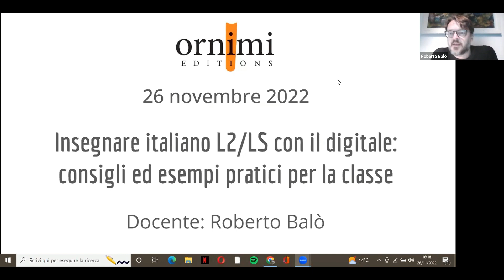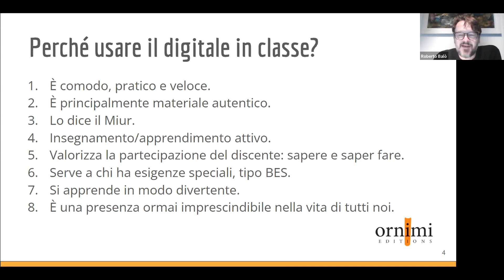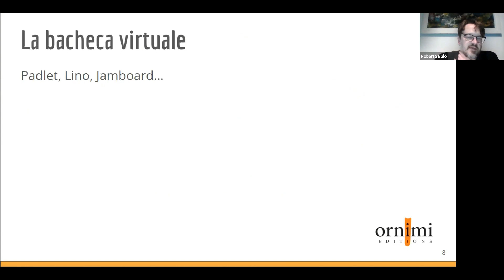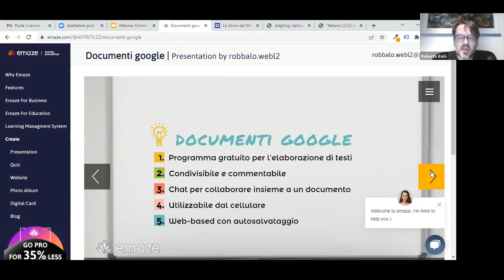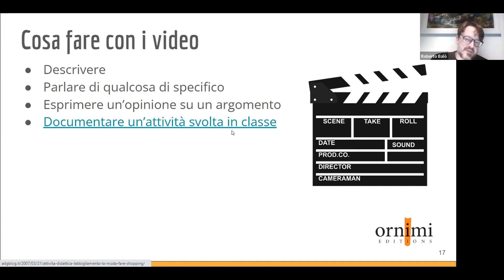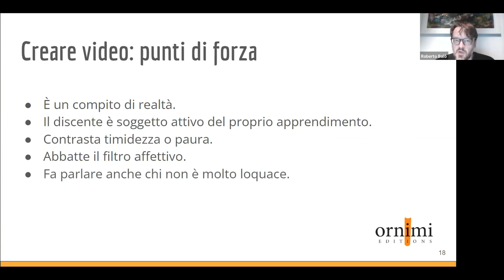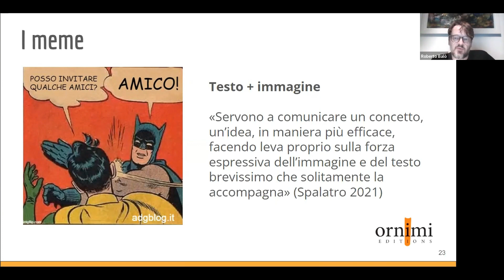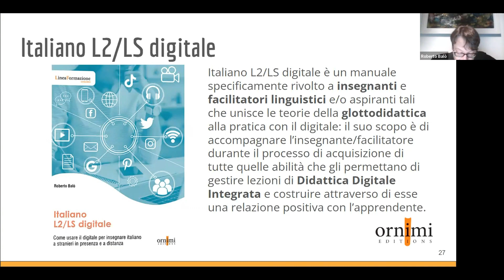Italiano digitale (Webinar Ornimi Editions)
Webinar Ornimi Editions

Insegnare italiano L2/LS con il digitale: consigli ed esempi pratici per la classe
Relatore: Roberto Balò